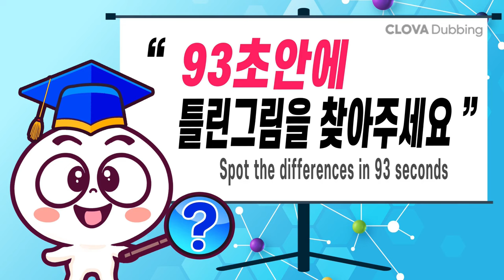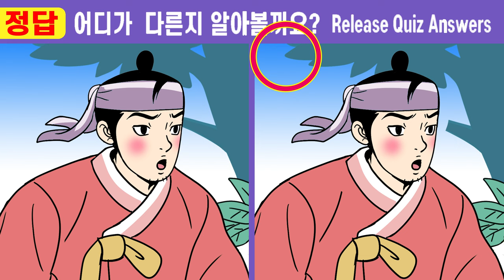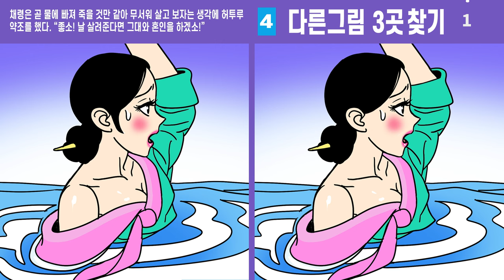(퀴즈왕코코 514회)✨50대 95%는 한 곳을 절대 못 찾아요! ㅣ한개만 찾아도 치매예방 집중력 up!【치매예방/다른그림찾기/두뇌운동】#514 나무꾼 아내가 된 청상과부 6화